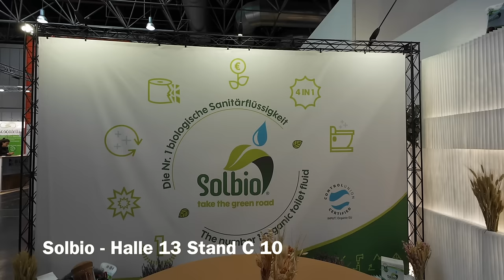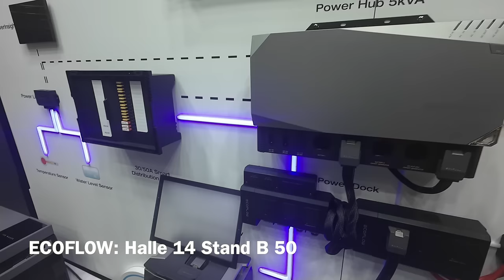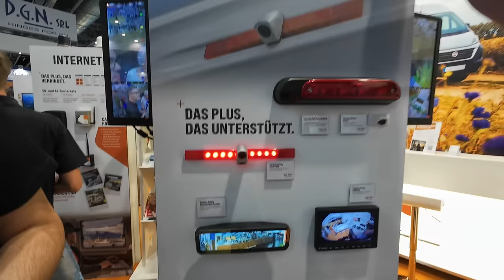Fahren ohne Aussenspiegel - und weitere Innovationen vom Caravan Salon - Nr. 308/3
Jetzt für Wohnmobile verfügbar! Außenspiegel abbauen und LKW-Elektronik nachrüsten das gibt es jetzt bei der Fa. Caratec.
Weitere interessante Neuerungen und Hilfestellungen von den Firmen
X-Over, Thetford, Solbio und EcoFlow.

00:00 Intro
01:23 X-Over
02:26 Rabattcode
02:56 Thetford - Toilettendichtung
06:29 Solbio - Toilette ohne Chemie
12:34 Ecoflow - neues Versorgungssystem
15:30 Caratec - endlich ohne Außenspiegel
21:46 Schluß